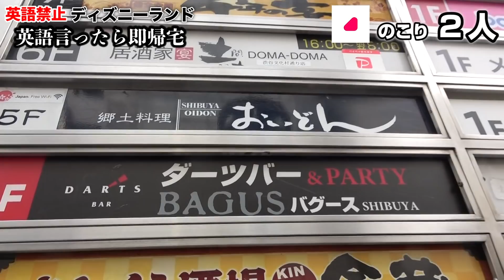シルク！なんでディズニー断ったんだよ！byそらちぃ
【最新情報】
アバみ - MV

アバンティーズ公式

** NOTE **
It would be "REALLY" appreciated if you can help us to make video subtitles, especially from Japanese to English translated version. (Anyone can participate!! We're always needing your massive community power to boost the evolution!

動画の字幕作成にご協力ください！日本語への文字起こしはもちろん、英語への翻訳字幕へ協力いただけると非常に助かります！